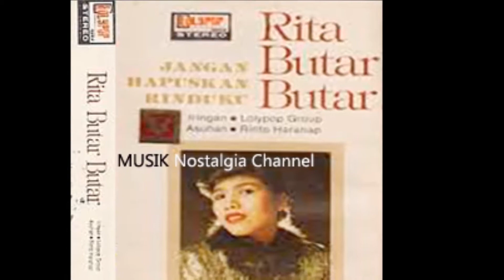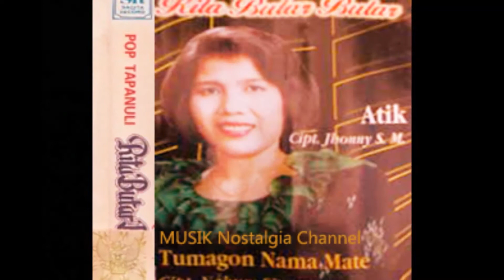RITA BUTAR BUTAR -- TAK PERLU BERSEDIH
Terima Kasih